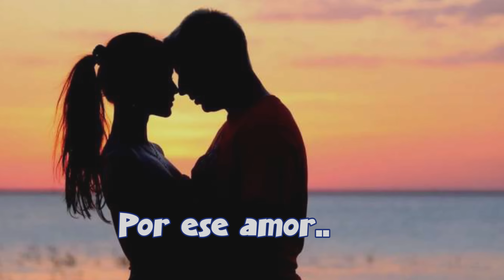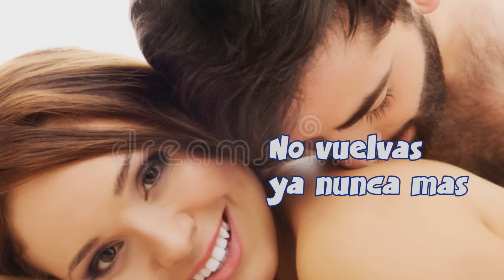SI TE VAS / DUO ENCANTOS / EXITO 2024 / ya no sufras por ese amor..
UN TEMA DEDICADO PARA EL CORAZON CUANDO DUELE POR UNA TRAICION , UNA DESEPCION , Y SOLO ESTAS CON TU SOLEDAD..
 PIDES UN TRAGO AMARGO PARA OLVIDAR LAS PENAS Y TRISTEZAS..
CANTAUTOR: LUIS ALBERTO SALAS ANDIA